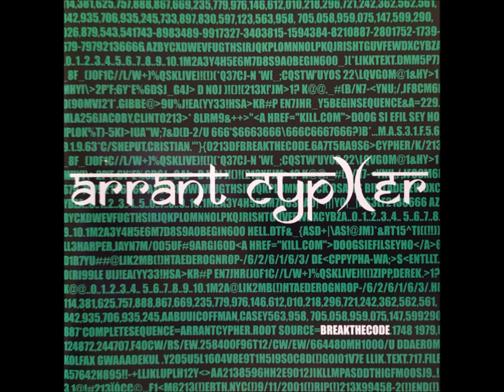Arrant Cypher - Break The Code (Full Album)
Nu Metal/Rapcore
2002.

1. Madrugada 0:00
2. Unfinished Business 2:44
3. Liquid Concrete 5:31
4. A.K.A 7:59
5. Pulse 11:11
6. Outline Of Origin 13:41
7. A.R.G.I 16:10
8. Facade Connection 18:48
9. Shine 21:17